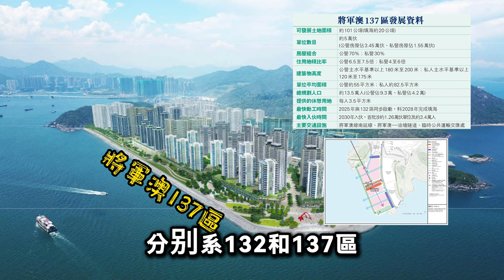日出康城LP10 1523尺海景4房2套大平層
WeChat：L87wong